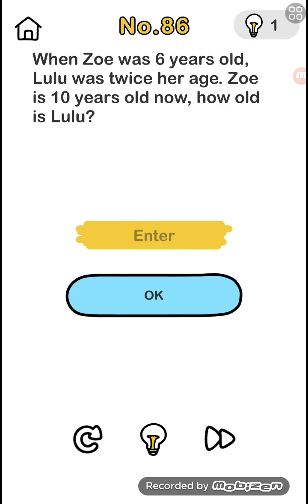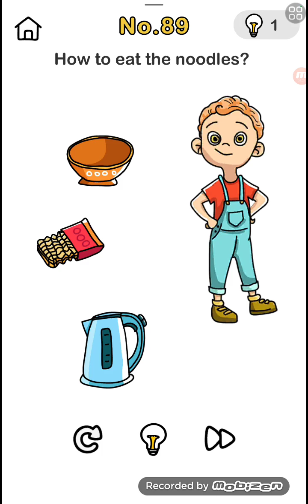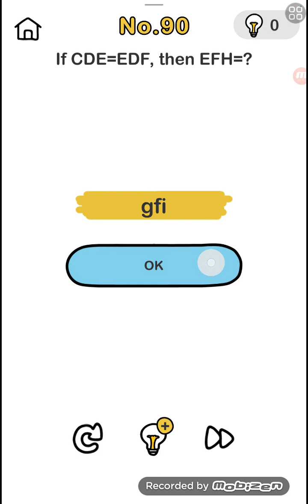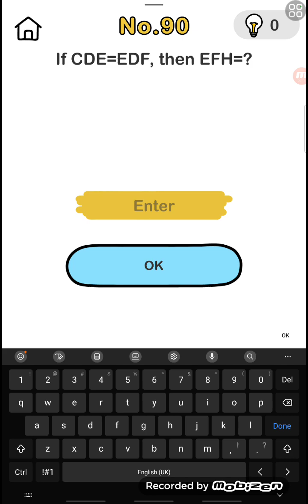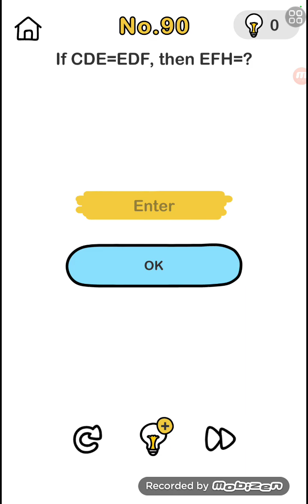Brain Out with Divine(LORDSPEX)